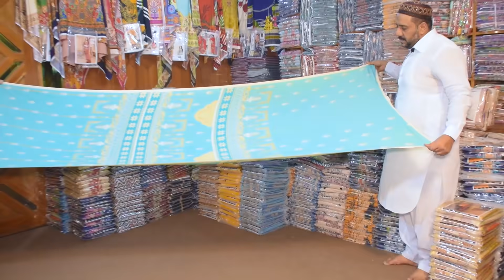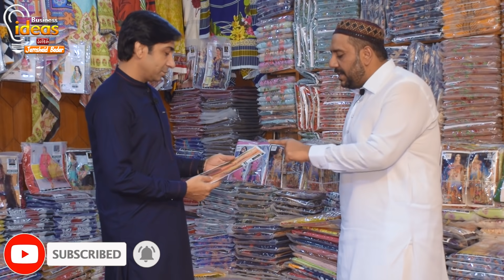پاکستان میں سب سے کم ریٹ دینے والا ہو ل سیلر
Today i am showing biggest cloth wear house in Lahore . where from you can take every product in lowest price . At this shop price is starting from 299 rupees.